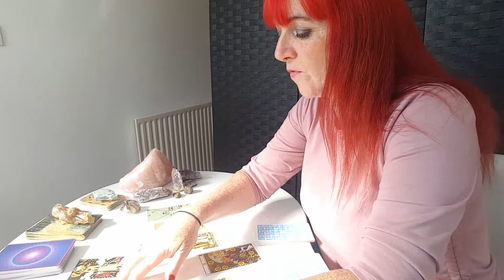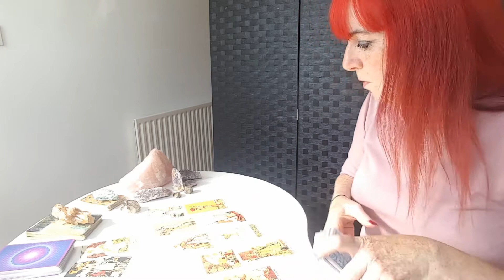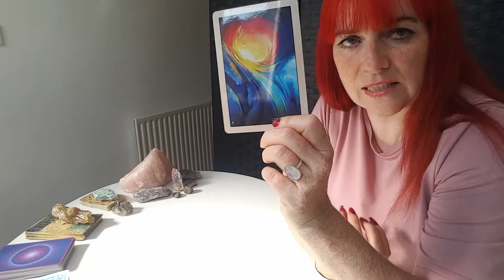Love in July Tarotscope 2020 with Psychic Coach Samantha Jayne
Discover how the energies are playing out in love this month in my month ahead tarotscope.

Want to develop yourself spiritually ?
Discover your spiritual self through my fab membership club and gain access to tonnes of courses and articles to help you grow spiritually